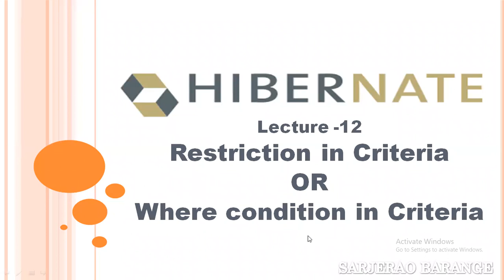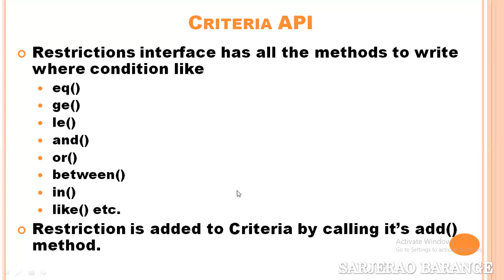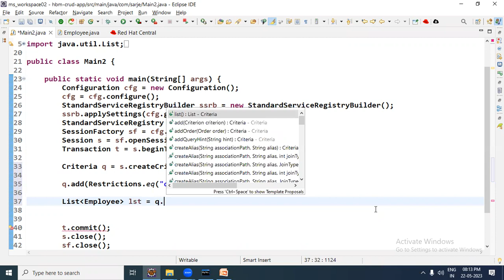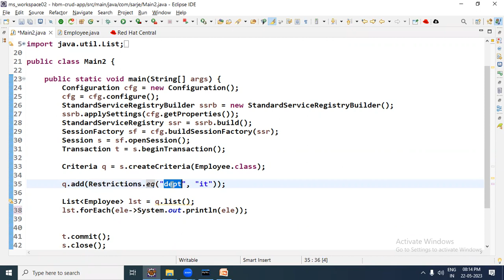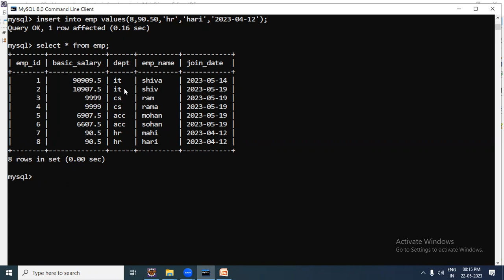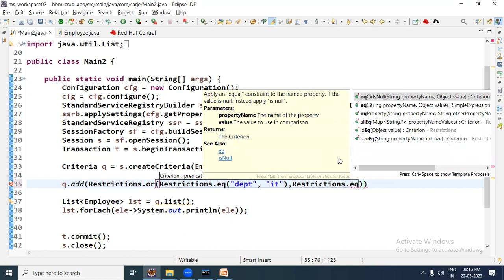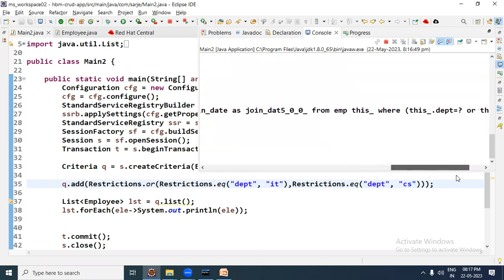where condition in hibernate criteria. restrictions in hibernate criteria